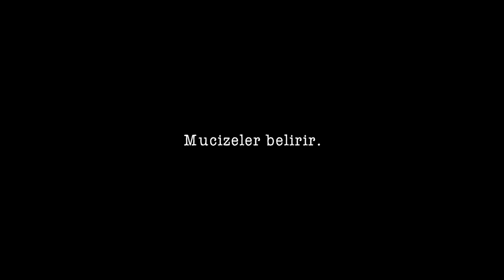7.Koğuştaki Mucize Fragmanı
Yıllarca unutulmayacak çarpıcı bir baba-kız ilişkisini konu alan “Yedinci Koğuştaki Mucize” 11 Ekim’de Vizyonda!

“Senin baban kimselere benzemez, çünkü baban seninle aynı yaşta”

Etkileyici bir senaryoya sahip olan film, kızına çok bağlı masum bir babanın adalet arayışını beyazperdeye aktaracak. Baba ile kızının bu umut dolu, mucizevi hikayesi izleyenlerin hayatlarına dokunarak derin bir etki bırakacak. Çekimleri Muğla ve İstanbul’da gerçekleştirilen “Yedinci Koğuştaki Mucize” 11 Ekim’de Sinemalarda!

1983 yılında bir Ege kasabasında sıkıyönetim komutanının kızının ölümü üzerine küçük kızı ve babaannesiyle yaşayan Memo idam cezasına çarptırılır. Herkes adalet peşindeyken Memo ve kızı Ova'nın tek isteği birbirlerine kavuşmaktır. Adaletin gerçekleşmesi için ise bir mucize gerekmektedir.

Yönetmen:
Mehmet Ada Öztekin

Oyuncular:
Aras Bulut İynemli
Nisa Sofiya Aksongur
Celile Toyon
İlker Aksum
Mesut Akusta
Yıldıray Şahinler
Yurdaer Okur
Sarp Akkaya
Deniz Baysal
Deniz Celiloğlu
Ferit Kaya
Hayal Köseoğlu
Gülçin Kültür Şahin
Doğukan Polat
Emre Yetim
Serhan Onat
Serhat Üstündağ
Nadi Güler
Özgür Dereli
Basri Albayrak
Özgür Avşar
Mert Zaim
Serdar Akülker
Cankat Aydos

Yapım:
Lanistar Media, Motion Content Group